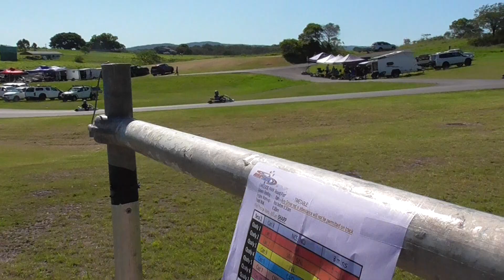Perf singles, twins & unr 55 lap feature